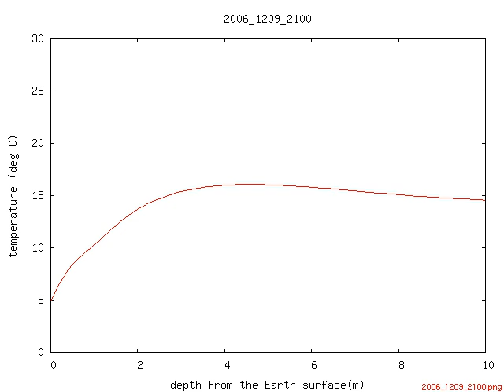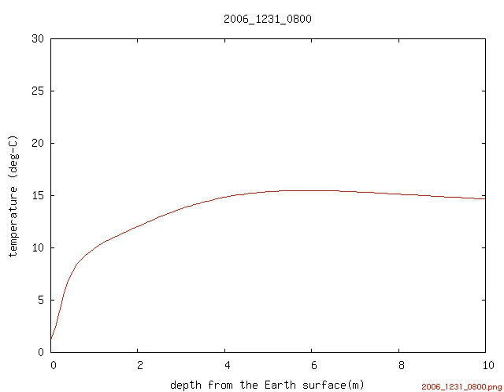つくばの地温(1992-2006年)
Calculated geotemperature of Tsukuba (Ibaraki prefecture, Japan) from 1992 to 2006.
1992年1月1日から2006年12月31日までの計算例．計算は非定常一次元熱拡散モデルによる．地表面の温度はアメダスの気温データ(つくば)を使用．地温の初期温度は一律15℃とした．地面の熱拡散率は0.01 cm/secと，熱伝導以外の要素は考慮しなかった．